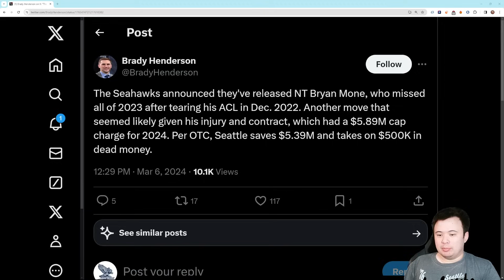Seattle Seahawks release NT Bryan Mone, save $5.39 million dollars on the 2024 cap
Had to be done.